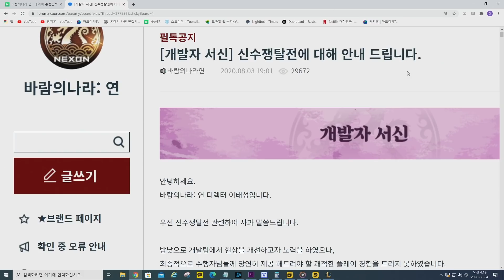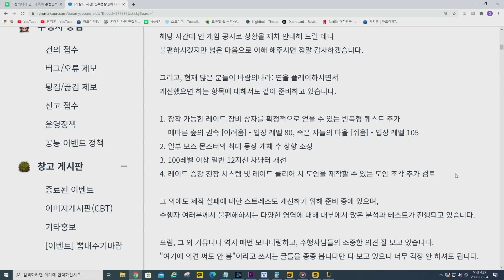바람의나라:연] 12지신개선? 레이드 도안조각? 제작 실패 개선?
문의 및 제보
카톡
pgpg1